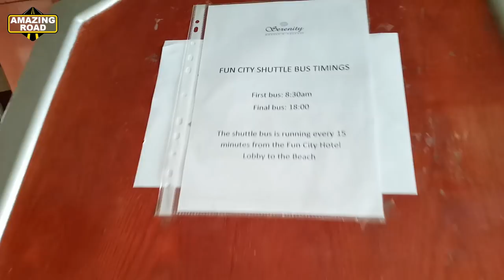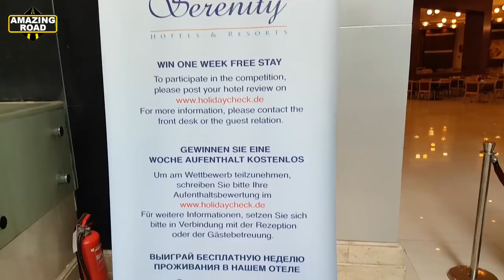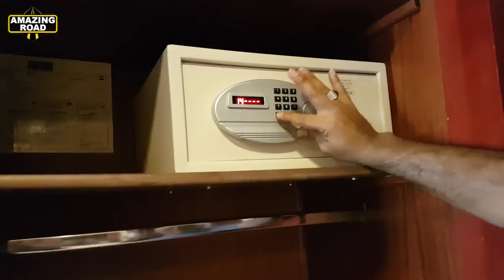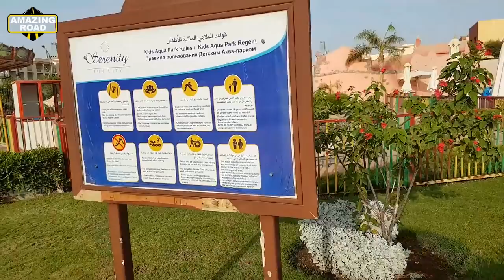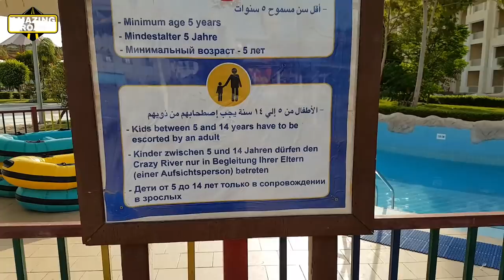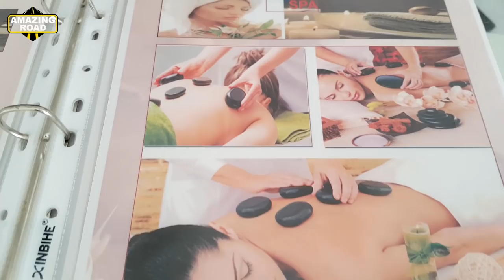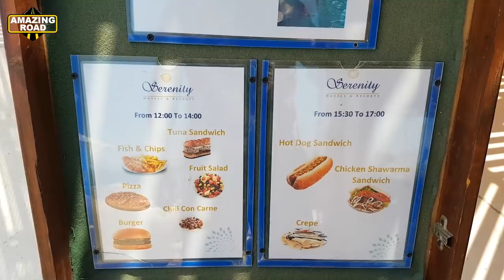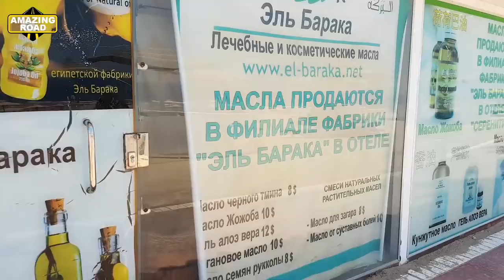Review Of Hotel Serenity Fun City 5★ Hurghada Egypt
The beach can be reached in just 8 minutes. Serenity Fun City Resort, located in Hurghada, features an aqua park with an entertainment center, Wi-Fi in the grounds, an outdoor pool, a gym and a spa. The hotel has 1 main restaurant and 5 à la carte restaurants, serving Italian, Oriental, Asian cuisine, as well as a restaurant patio. In addition, guests at Fun City Makadi can visit 4 large bars in the lobby and by the pool overlooking the water park.